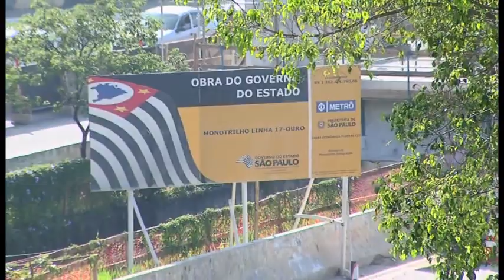Andamento das obras da Linha 17-Ouro - Novembro/2012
Confira o andamento das obras da Linha 17-Ouro no mês de novembro/2012. Para mais informações sobre aspectos das obras, entre em contato pelo